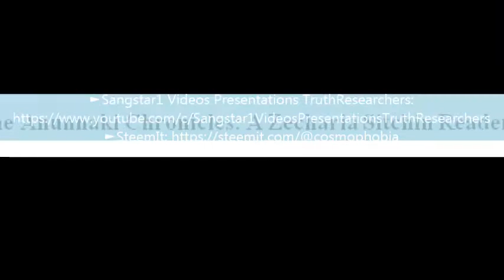How To Pronounce The Anunnaki Chronicles: A Zecharia Sitchin Reader